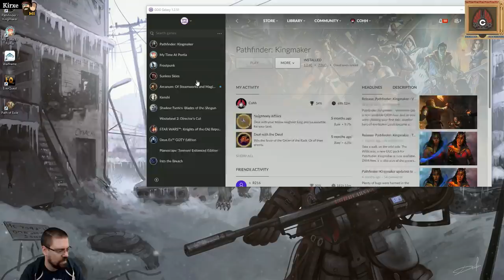Let's Play Pathfinder: Kingmaker (Fresh Run) With CohhCarnage - Episode 27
Cohh returns to Pathfinder: Kingmaker for a fresh run with the new balance changes.